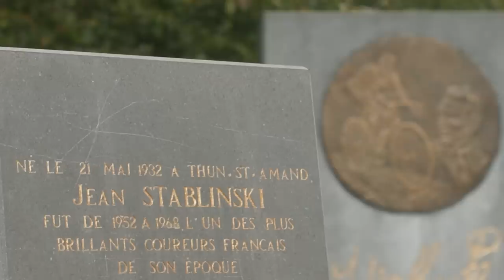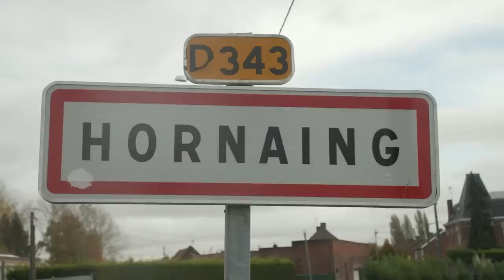The Secret To Winning Paris-Roubaix With Mitch Docker!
Paris Roubaix is a 250-kilometre test of strength, endurance & sheer willpower! A race that will push riders to their very limits and perhaps beyond. Mitch Docker is here to recon the course, meeting up with pro’s along to way to find out the secrets to riding & perhaps even winning this iconic race!

My New Disease - Under Earth/My New Disease
Illuminator - Locus Clouds
Flash Tunnel - Wellmess/Flash Tunnel STEMS BASS
Mr. C-137 - Basixx
Rapture - Ooyy
Black Sunrise - ELFL/Black Sunrise
Felt - Dylan Sitt
Mist Echo - Broad Sky
All In - White Bones/ES_All In